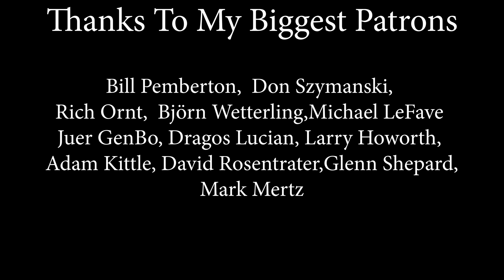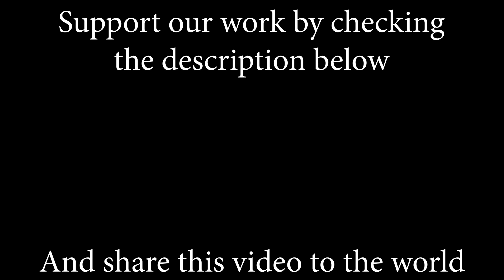If You Can't Give Me Love (Suzi Quatro); cover by Alexandra Dodoi